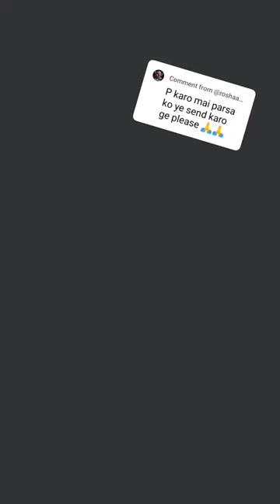'P' word video 📸@ malifabimalifabi 4063 next word kaun sa karo comment Karen